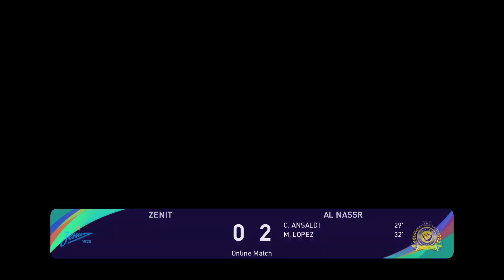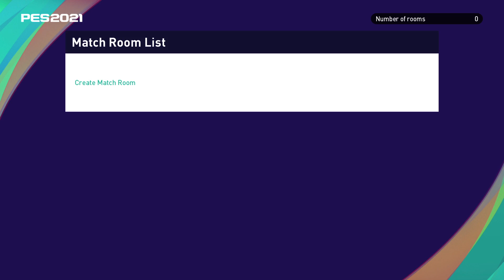PES FC Draft League Friendly Zenit vs. Al-Nassr